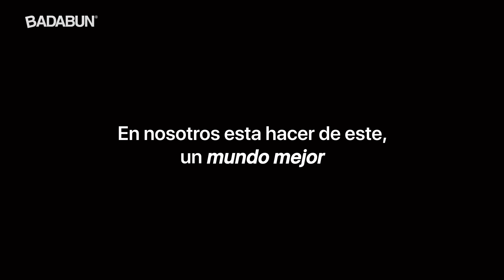Si quieres ser feliz mira este video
Lamentablemente cuando alguien nos ofende reaccionamos llenos de rabia y buscamos a alguien que pague por eso, sin embargo no nos damos cuenta de que a los únicos que afectamos es a nosotros mismos, escucha esta historia del hombre y la serpiente y déjanos saber en los comentarios, cuál fue la enseñanza que dejó en ti.

BADABUN NETWORK ©